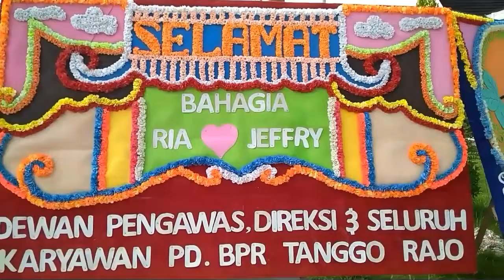MC RESEPSI RIA & JEFFRY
Selamat berbahagia untuk lakian berdua. Smoga menjadi keluarga yg samawa. Aamiin. Terimakasih sudah memeprcayakan saya sebagai mc di acara yang membahagiakan ini.

Lagu. Rina nose